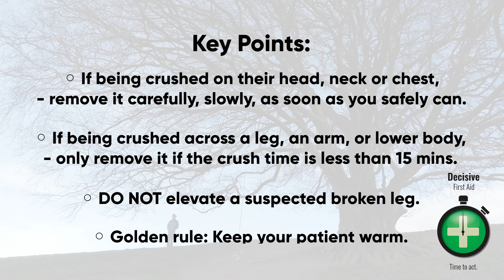First Aid Skills. Crush Injury to a leg or arm.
This re-enacted training video shows a person who has a crush injury to the their legs. It's been more than 15 minutes. This could be life threatening if we do the wrong thing so finding out when the accident occurred is vital.

If someone is being trapped by their limbs or pelvic area, and it has been LESS than 15 minutes, we can remove the crush if we are safe and capable of doing so.

If someone is being trapped by their limbs or pelvic area and it has been MORE than 15minutes, we must leave the crush in place. Call 999 or 112 and await await the rescue services.

If someone is being crushed by their head, their neck or their chest, then we should remove the crush as soon as we are safe and able to do so.

Step 1. Always remember to follow your Primary Survey. DRABC.
D - Dangers. Make sure that you are safe, colleagues are safe, and then you can concentrate on the patient
R - Response. Check for how the patient responds to you. Is there any confusion?
A - Airway. Because this patient can mumble some words, they must have a patent airway.
B - Breathing. Because this patient can mumble some words, they must be able to breathe. But their breathing is being compromised by the crush injury and could quickly deteriorate.
C - Circulation. Look for blood loss. Look at the skin, is it pale and clammy. Feel the forehead, is it cold? Do they feel light-headed?

Step 2. Because the weight is crushing the patient's legs I ask questions to find out when the accident happened. In this case the accident was about an hour ago, so over the 15 minute time limit. I therefore leave the crushing object in place.

Step 3. Make sure that 999 has been called if not already done so.

Step 4. Whilst I wait for the rescue services I can carry out a Secondary Survey. When checking their chest, carry out a full breathing assessment:-
i) count the breaths taken per minute.
ii) Look, listen and feel for any abnormal breathing patterns.
ii) Feel for both sides of the chest rising and falling together.
iii) Feel for the depth of breathing. How much does the ribcage move.
iv) Look and listen for the work of breathing. Are they using extra muscles to raise the ribcage. Does it look like they are working hard to breathe?
Normal breathing rate for an adult is 11-20 breaths per minute. Breathing should be easy, quiet (not silent), with both sides of the chest rising and falling with each breath.
Report anything abnormal to ambulance control by calling 999.

Step 5. Keep the patient warm and reassure.